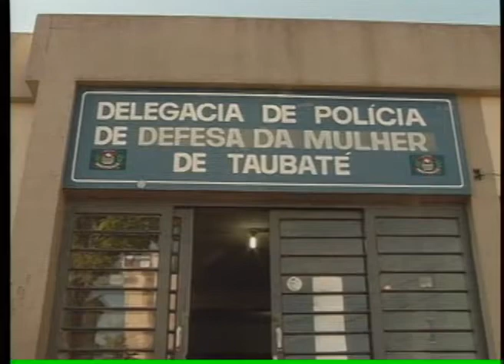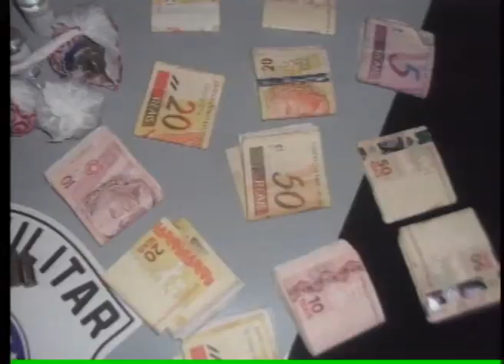BAND CIDADE 2ª EDIÇÃO 30 07 2013 PARTE 1